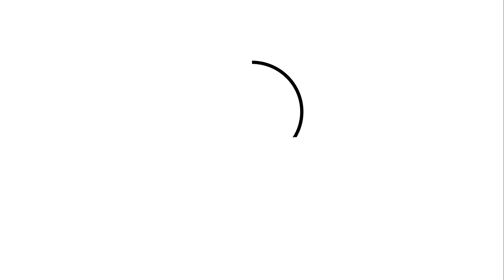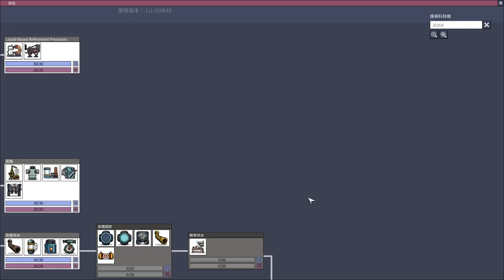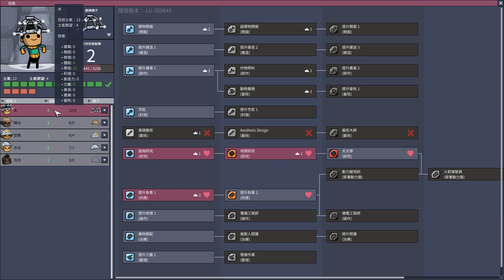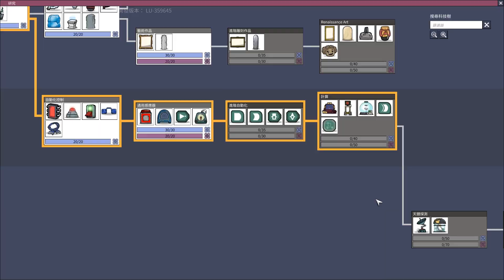【Oxygen Not Included 缺氧 EP07】外出探險，發現低溫蒸氣噴泉了!!永不浩劫的水 (正式版)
＼－【本系列發布時間】－－【平日晚間1900】－／

【本日遊戲: Oxygen Not Included 缺氧 第七集】
藉著上次發展出的動力服
這次我們終於能夠在外面肆無忌憚的探險了
而且收穫很豐富
氯氣噴泉、污氧噴泉還有最重要的水噴泉!!!
【黑框眼鏡 冰煉】